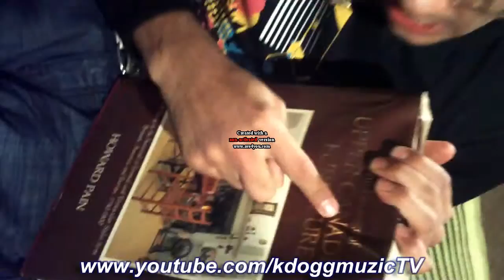Kdogg ~ Subscribe or Die! ;)